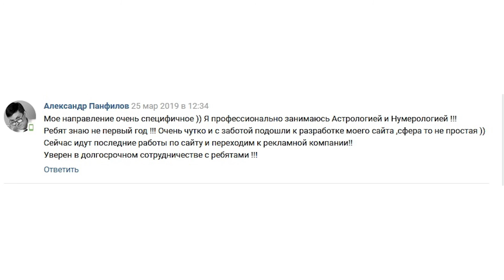Как автоматизировать и продвигать бизнес в новых реалиях⁉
🎬📽📺 Проект "Места города" 🎬📽📺

Самоизоляция вносит свои коррективы в способы ведения бизнеса. Как вовремя перестроиться? О том, как автоматизировать бизнес, в "Открытой студии" рассказал основатель и руководитель компании "Миратроникс" Николай Акишин.

✅ Как и за счёт чего автоматизация делает бизнес - процессы эффективнее? Разбор на примерах из практики.
✅ Почему реклама может не работать? Самые частые ошибки, из-за которых конверсия снижается в разы.
✅ Что такое сайт под задачи и, соответствует ли ваш сайт поведенческим алгоритмам целевых пользователей?